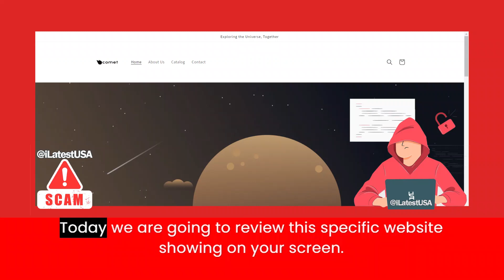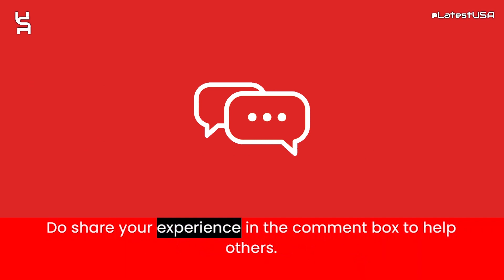Thecometstore Reviews | Scam Alert! THECOMETSTORE.COM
Thecometstore Reviews |  Thecometstore.com Reviews | Scam Alert! THECOMETSTORE.COM | THECOMETSTORE.COM Review

Thecometstore.com reviews,
Thecometstore.com is fraud?,
Thecometstore.com scam or legit?
Thecometstore.com,
THECOMETSTORE.COM,
THECOMETSTORE.COM review,
THECOMETSTORE.COM scam,
THECOMETSTORE.COM Fake Website,
THECOMETSTORE.COM Fraud,
Is THECOMETSTORE.COM Scam?,
THECOMETSTORE.COM Review Scam found video proof,
THECOMETSTORE.COM REVIEWS,
THECOMETSTORE.COM WEBSITE REVIEW,
THECOMETSTORE.COM WEBSITE REVIEWS,
IS THECOMETSTORE.COM LEGIT,
latestusa,
Scam Websites